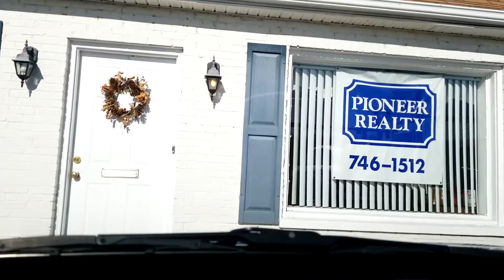2/5/19 10:32 AM (8133 Mechanicsville Turnpike, Mechanicsville, VA 23111, USA)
com.hovans.autoguard.upload.UploadWorker@6d75d03